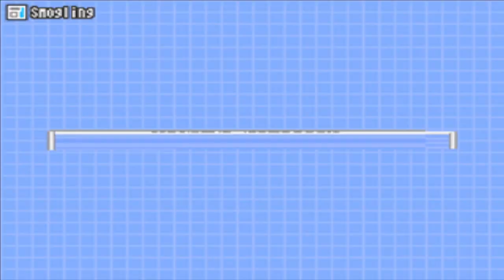Chibi-Robo 2: Park Patrol - Episode 4 - None Are Safe!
Today we make many new friends! Though they all meet the same fate...

Blazekop12
Trinity
TheShepard256
Shibe Loser
Shadowhite
Red5rainbow
Jordan Earls
Nick Mettauer
Okay Then